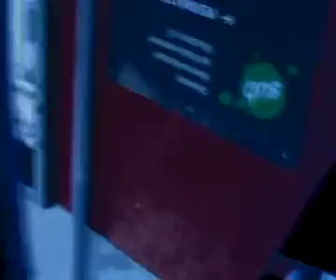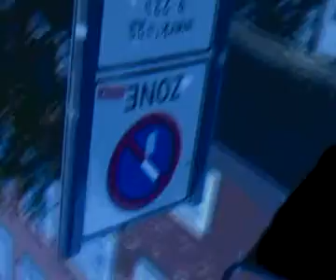Walking Guitar - 10.06.2014 ..WALKS IN MUNICH! (first part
Walking Guitar artist musician walk plays guitar &sing! with fictional language..
Impr performances in Munich .. juni 2014